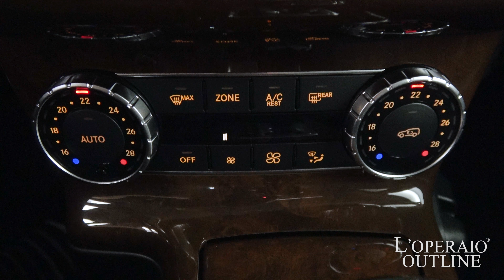メルセデスベンツ G550 2016年式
メルセデスベンツ G550ロング 2016年式

オブシディアンブラック/ブラックレザー、正規ディーラー車、7AT、純正HDDナビゲーション、地デジ、サンルーフ、純正19インチアルミホイール【新車保証H31年12月迄】

現行モデル！！「G550L 4WD」が入庫致しました！！5.5Lから4.0Lツインターボに生まれ変わったエンジンはメルセデスが誇るスポーツモデルのAMG GT-SやC63Sのエンジンをベースに作られております！！街乗りもストレスを感じることなく運転できるお車です！！走行距離は僅か3,000km！新車保証もたっぷりと残っておりますので、是非ご検討下さいませ！！

‹オプション›
・サイドビューカメラキット　￥99,900-

‹標準装備›
スライディングサンルーフ、ＡＭＧオーバーフェンダー、バイキセノンヘッドライト＆ヘッドライトウォッシャー、ＬＥＤドライビングライト、サイドアンダーミラー、ステンレス製サイドステップ/タイヤカバー、プライバシーガラス、ＬＥＤハイマウントストップランプ/ライセンスライト、リアワイパー、メモリー付きパワーシート、電動ランバーサポート、シートヒーター、後席分割可倒式シート、マルチファンクションステアリング、ＤＩＲＥＣＴ ＳＥＬＥＣＴ電動チルト＆テレスコピックステアリング、イージーエントリー、クルーズコントロール＆可変スピードリミッター、パドルシフト、ディファレンシャルロックスイッチ、トランスファースイッチ、カラーマルチファンクションディスプレイ、電動調整・可倒式ヒーテッドドアミラー、リバースポジション機能付ドアミラー、自動防眩ルームミラー＆ドアミラー、レインセンサー、オートライト、外気温計、パワーウインドウ、照明ミラー付サンバイザー、シートバックポケット、１２Ｖ電源ソケット、アンビエントライト、リーディングライト、ボトルホルダー、セーフティネット、イモビライザー、ＡＢＳ（アンチロックブレーキングシステム）、ＢＡＳ（ブレーキアシスト）、アダプティブブレーキ（ホールド機能・ヒルスタートアシスト）、アダプティブブレーキライト、４ＥＳＰ®（4エレクトロニックスタビリティプログラム）、ディストロニックプラス、ブラインドスポットアシスト、リアビューカメラ、パークニック、ベルトフォースリミッター付シートベルトテンショナー[前席・後席左右]、3点式シートベルト＆ヘッドレスト、ＳＲＳエアバッグ/ウインドウバッグ/サイドバッグ/ペルビスバッグ、シートセンサー、ＩＳＯＦＩＸ対応チャイルドセーフティシート固定装置、クラッシュセンサー連動機能、クライメートコントロール、マイクロエアフィルター＆チャコールフィルター、クロスカントリーギア、電子制御ディファレンシャルロック、ＣＯＭＡＮＤシステム（7インチワイドディスプレイ/ＣＯＭＡＮＤコントローラー/音声認識機能/ナビゲーション機能/オーディオ・ビジュアル機能/コミュニケーション機能/）、ＵＳＢインターフェース、携帯電話ハンズフリー機能、harman/kardonロジック7サラウンドサウンドシステム、ＥＴＣ2.0車載器、デジタルオーナーズマニュアル

‹主要諸元›
4.0L Ｖ型8気筒DOHC 最大出力421ps/最大トルク62.2kgm 全長458×全幅186×全高197cm

￥15,300,000-